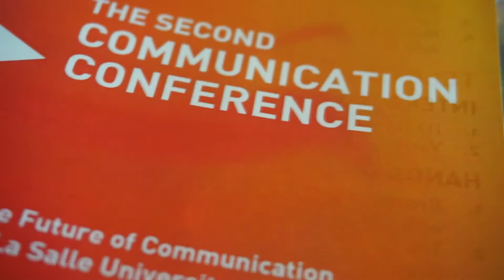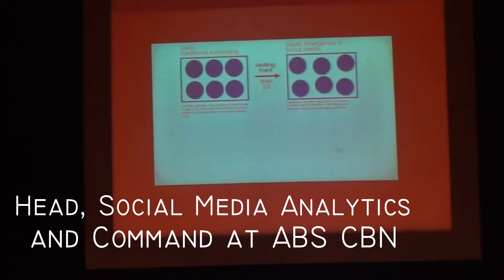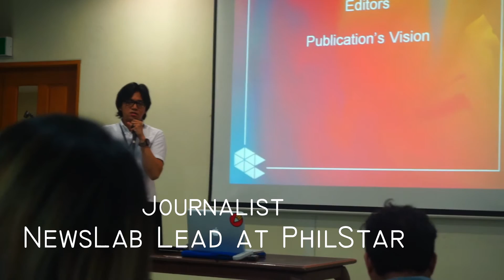2ND DLSU-COMMUNICATION CONFERENCE VLOGGG!! | @De La Salle University - Taft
LAST July 30, 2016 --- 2nd CommCon! Watch this vid to see who the speakers are :D Enjoy more on our channel :))) LOL

for more videosss and challengeeees ~

-ode-